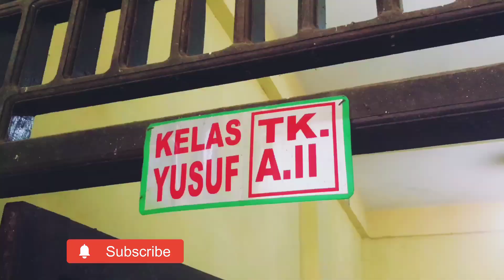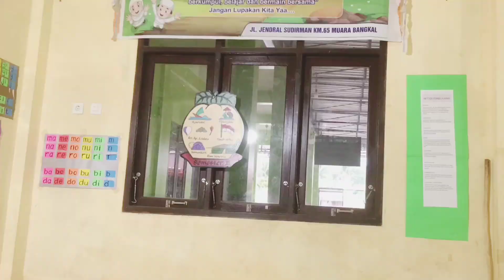Photo Wisuda RA Al-Quba Bangkal Semakin Tahun Semakin Banyak